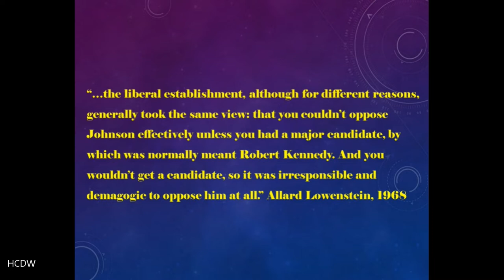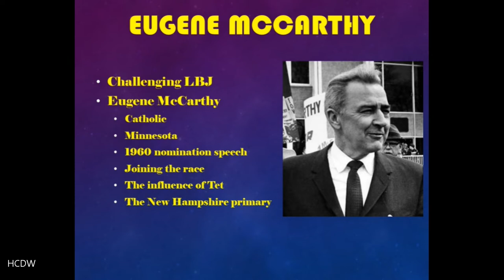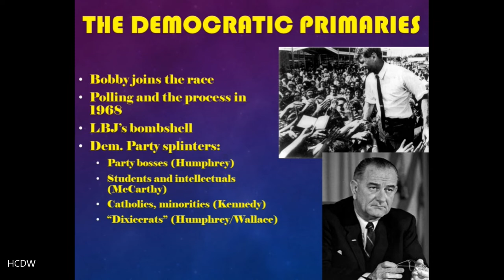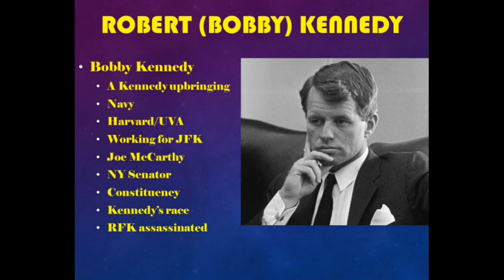1968: America and the World | Part 5 | Lecture 1 | Democratic Primaries.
Lecture 5 part 1 of 1968: America and the World, Democratic Primaries.
This lecture describes the dramatic rising and falling of various Democratic candidates in the election campaign of 1968, including LBJ, Eugene McCarthy, and Robert Kennedy.